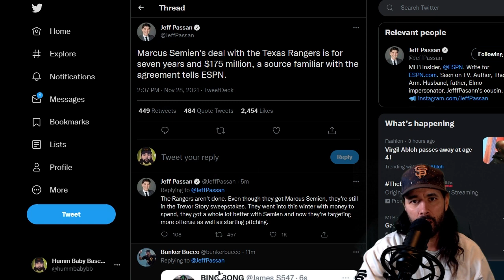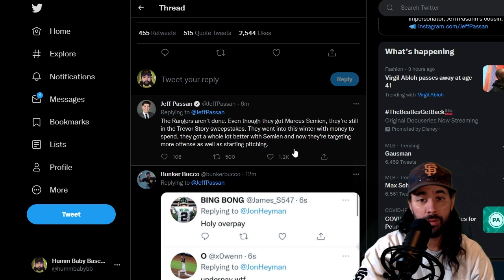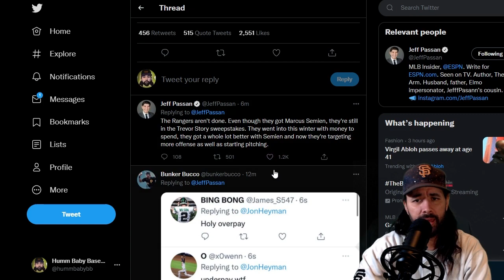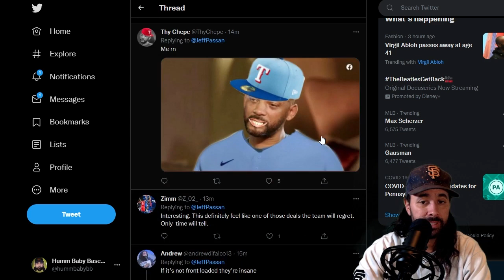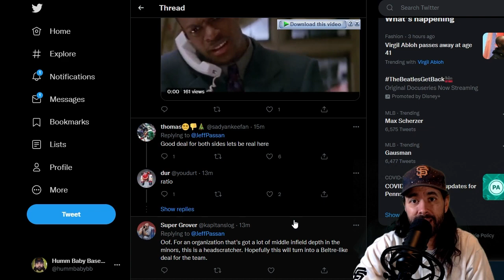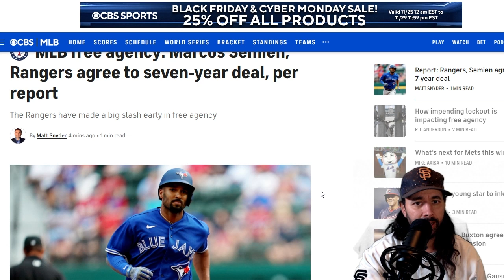BREAKING: Marcus Semien Signing With TEXAS RANGERS!! 7 YRS/$175M!!!!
It looks like MARCUS SEMIEN will be signing with the TEXAS RANGERS!
The Rangers have made the first major strike of the offseason shortstop market, agreeing with Marcus Semien on a seven-year, $175MM contract.  FanSided’s Robert Murray (Twitter link) was the first to report that the two sides were close to a deal, with MLB Network’s Jon Heyman (Twitter link) reporting the contract length, the fact that the deal had been reached, and the dollar figure.  USA Today’s Bob Nightengale also adds that the deal doesn’t contain any opt-out clauses or no-trade protection.  Semien is represented by the Boras Corporation.